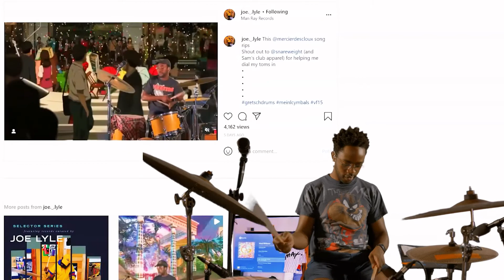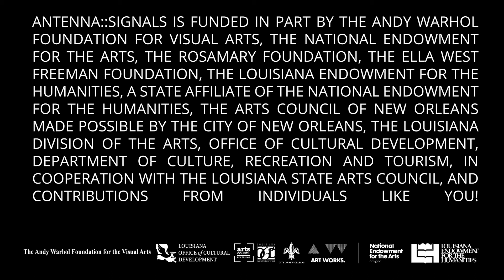Signals::Doc for Antenna + Novac